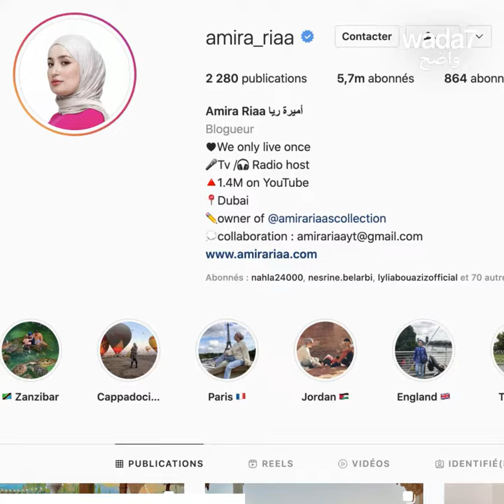Le mari d'Amira Ria l'aide en cuisine 🌙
Le mari de l'influenceuse algérienne Amira Ria l'aide à préparer l'iftar. Et vous, partagez-vous les tâches ménagères en couple ? 🌙👨‍👩‍👧‍👦